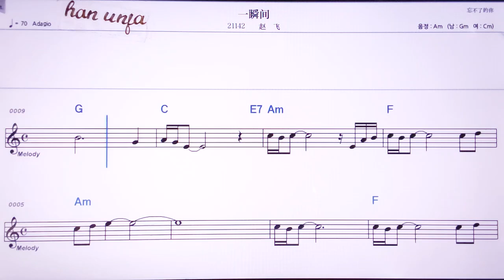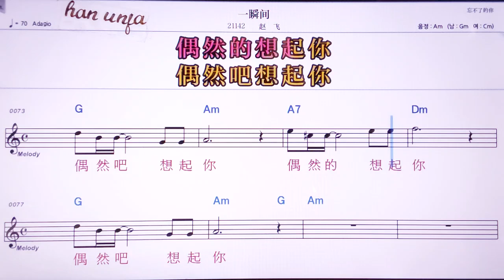💖이쑨찌앤/짜오훼이 👍MR,노래방, 악보, 코드,Karaoke With Sheet Music